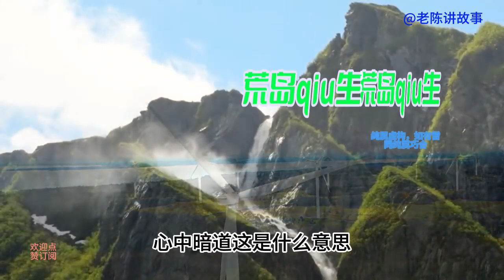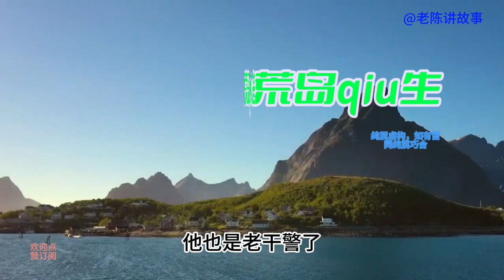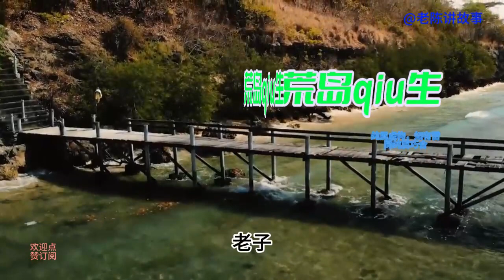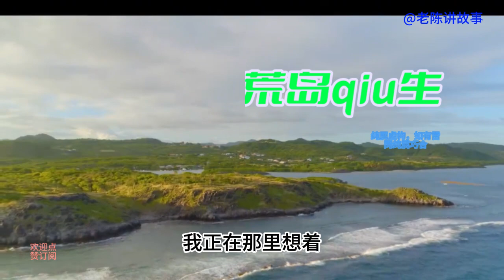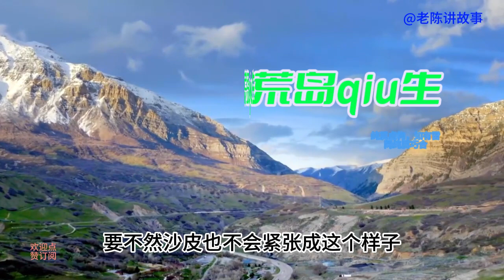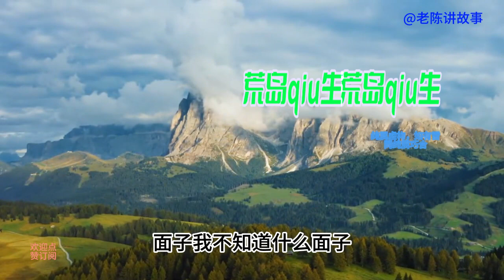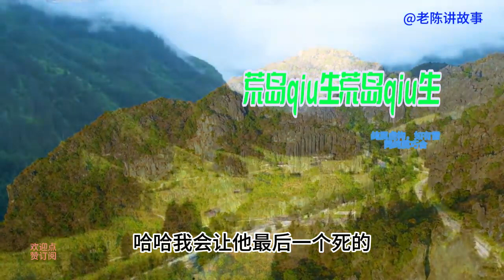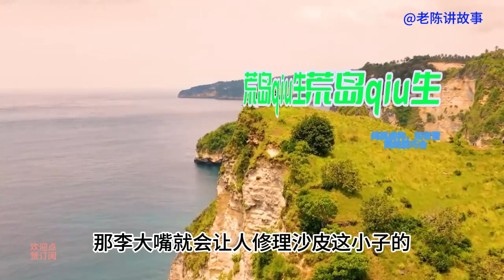荒岛七七 小伙和女同学离开荒岛后，开了饭店后，做得真的很精彩62。故事